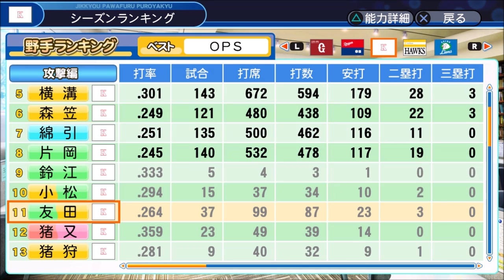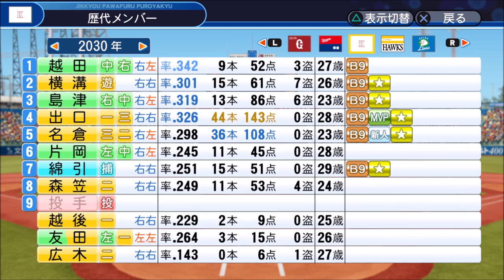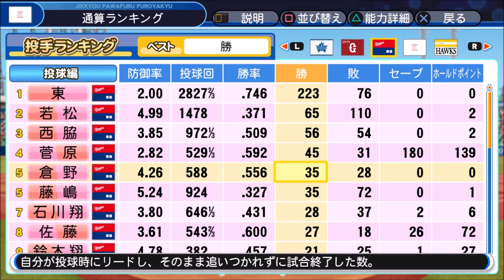#17 ドラフト(高卒)のみでペナントを制す パワプロ2018 実況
補強はドラフト(高卒)のみという縛りで日本一を目指します

縛り
・補強はドラフト(高卒)のみ(FAなどは、獲得禁止)
・FA引き留めは無し
・ポスティングの全て承認
・初期チームはサクサクセス1ステージクリアの選手